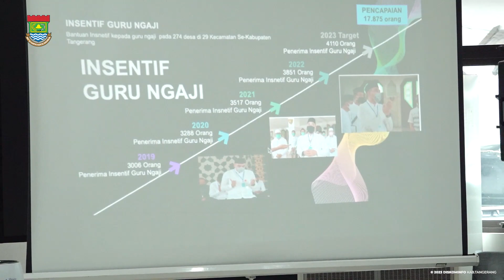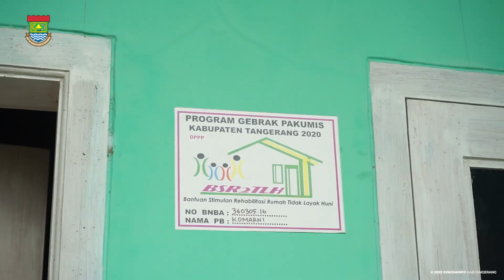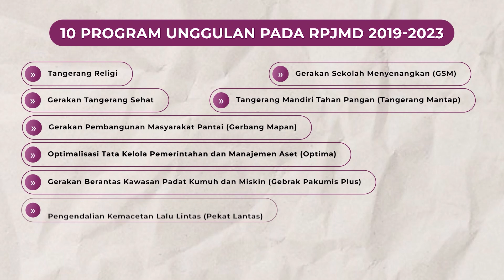Bupati Tangerang Optimistis 10 Program Unggulan Capai Target dan Selesai Akhir 2023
TANGERANG - Bupati Tangerang Ahmed Zaki Iskandar optimistis dapat menyelesaikan 10 program unggulan yang tertuang dalam Rencana Pembangunan Jangka Menengah Daerah (RPJMD) tahun 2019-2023. Dia menyebutkan 10 program unggulan tersebut dapat terselesaikan dan mencapai target ahkir 2023.

"Perlu disampaikan bahwa program unggulan yang tertuang dalam RPJMD sudah berjalan sangat optimal. Saat ini rata-rata (capaian program unggulan) sudah di atas 80 persen," ucapnya pada Selasa (13/06/2023).

Terkait perubahan program unggulan dari 15 menjadi 10 program, kata Bupati, hal tersebut dikarenakan adanya penyederhanaan pada target saja. Menurut dia, sebelumnya terdapat dua program unggulan yang memiliki target sama. Program tersebut kemudian dilinierkan menjadi satu program unggulan. Misalnya, Program Sanitasi Pondok Pesantren (Sanitren) yang dilebur ke Program Tangerang Religi.

Seputar Informasi terkait Kabupaten Tangerang
Website Terpadu:
Radio:
Tangerang Radio 91 FM